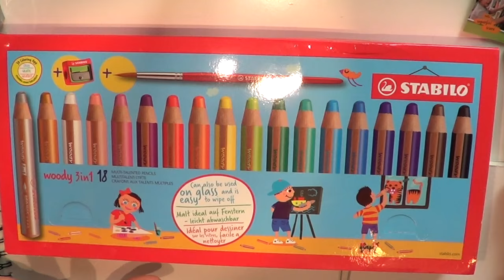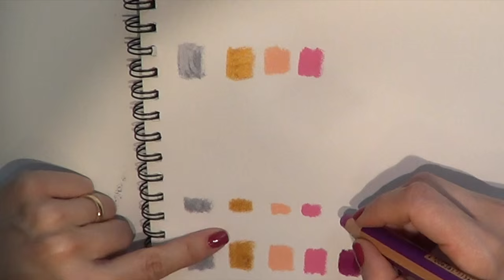Woody 3 in 1 STABILO: colori per piccoli e non solo! (Recensione) Arte per Te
prezzo:35 euro circa la maxi confezione che ho usato in video, ma esistono anche confezioni da minor numero di pezzi!